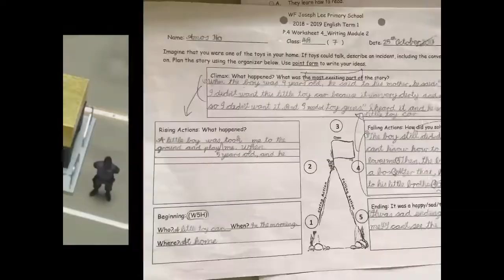My first playing real steel robot boxing I am so happy #1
Sorry again I am gonna make more videos! Sorry!